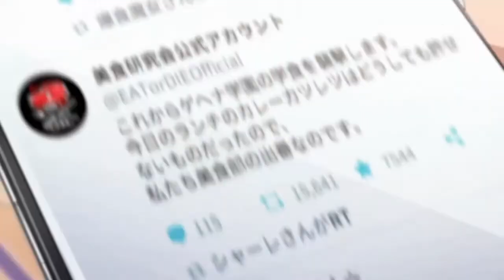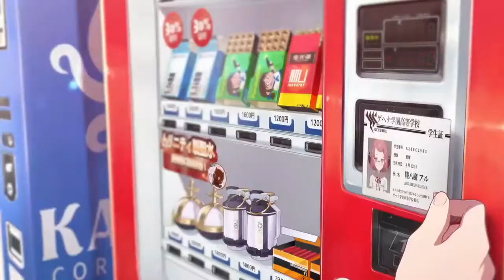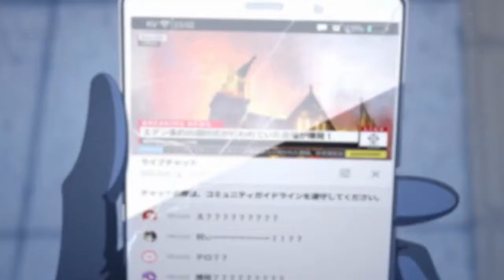Blue Archive 「AMV/MAD」 YOASOBI - Yoru Ni Kakeru